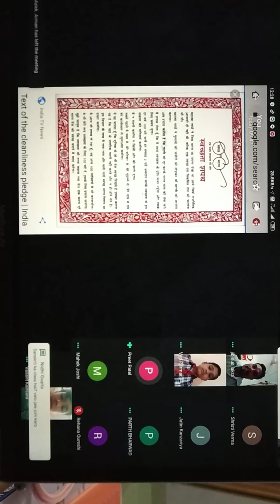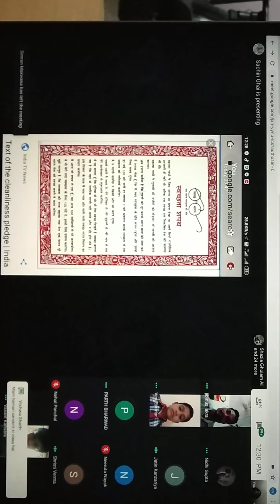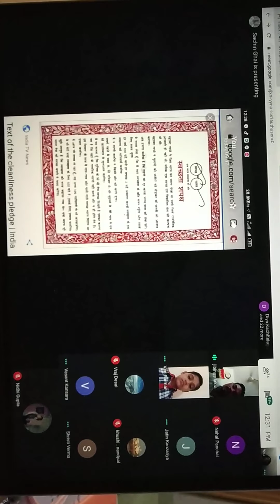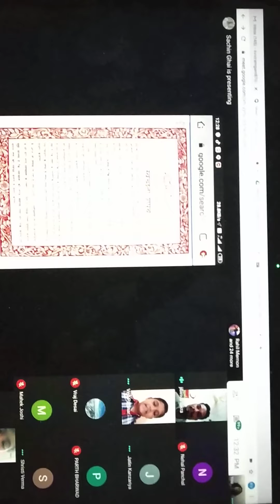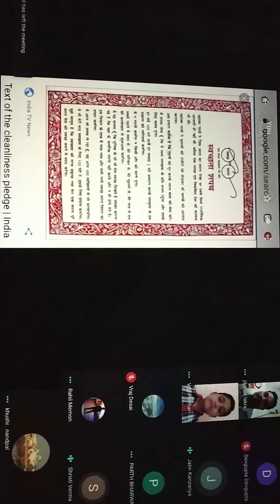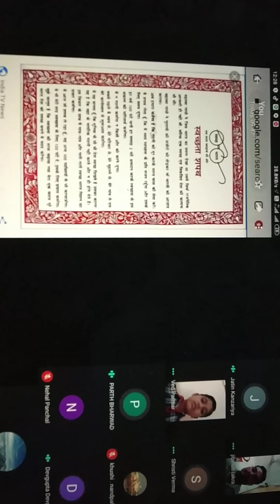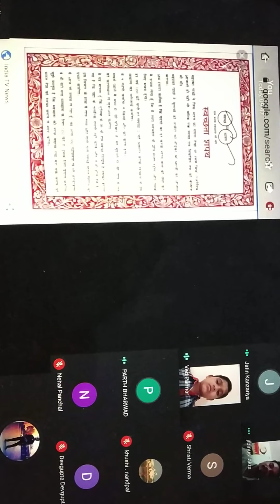Online Classes- learning the language of Partnering State- Chhattisgarh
Regional Level Activity- Online Classes-  learning the language of Partnering State- Chhattisgarh